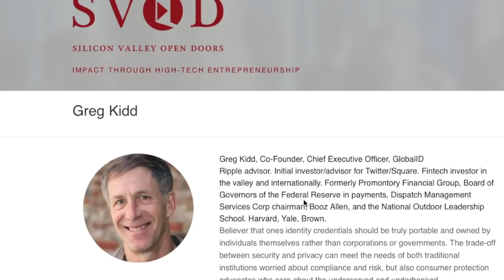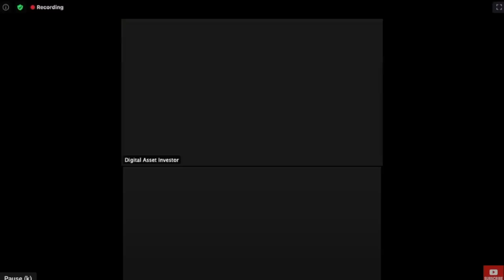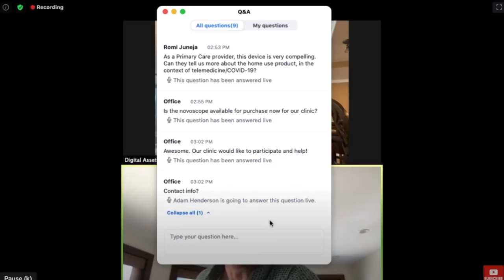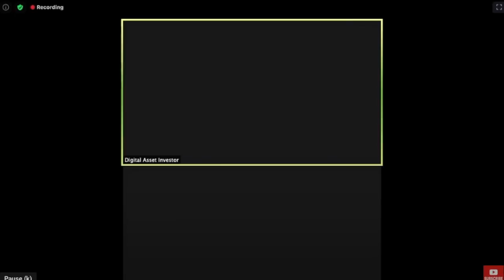The BEST Ripple & XRP Interview! The Digital Asset Investor Interviews Ripple Investor Greg Kidd.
Save $19.80 On CoolWalletS Hard Wallet (Members Only)
SAVE $59.90 (Two Months FREE) When You Open an IRA With
iTrustCapital.com To Grow Your XRP Tax Free (Members Only)

I am not a licensed financial advisor. All videos on this channel are intended for educational and entertainment purposes only. You should not buy, sell, or invest in any asset based on anything I say in these videos. You should know that investing carries extreme risks. You could lose your entire investment. This is not trading advice and I am in no way liable for any losses incurred.